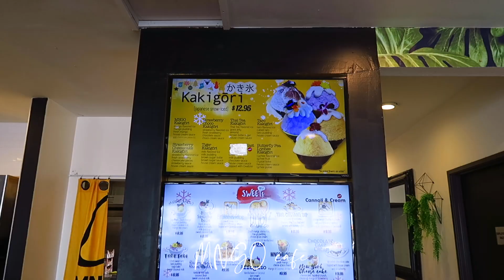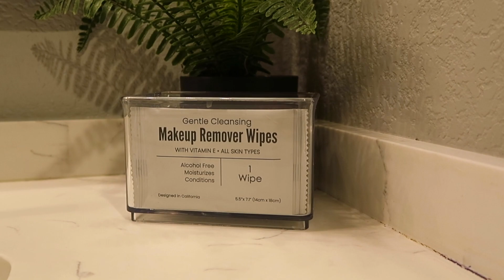These 30s: California Retreat at The Oaks, Steamy Piggy, MNGO cafe, San Diego Work Trip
My work sent me on a California retreat at The Oaks in Ramona. I flew into San Diego and spent the afternoon enjoying pork baos and handmade soup dumplings at Steamy Piggy before venturing to MNGO cafe for dessert. Come along with me as I tour The Oaks!

These 30s | Just Vlog

Shoot day: April 25, 2023

» Featured

Pants - Athleta
Sneakers - New Balance x JoeFresh Goods 9060 Baby Blue Showers

» Goodies

set active: $10 off your order when you spend over $75

» my equipment

vlog camera
vlog cam tripod

» About Me

Hi, I'm Justine Hong, also known as Just Souled Out. I am a Korean-American content creator in her early 30s based in Philadelphia, soon to be back in the Washington DC metro area. Come along my series These 30s as I share my life, passion for sneakers, unique fashion, travel, and more on this channel!

✎ justsouledout [at] gmail [dot] com